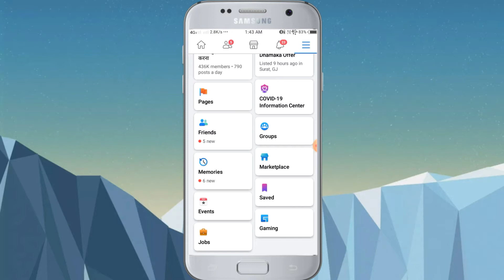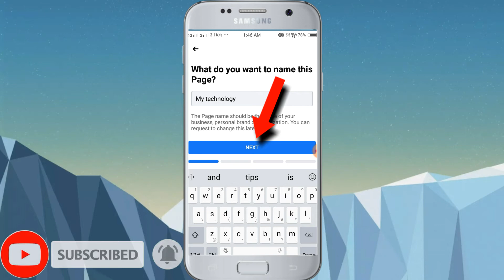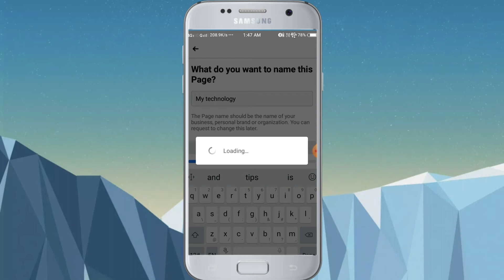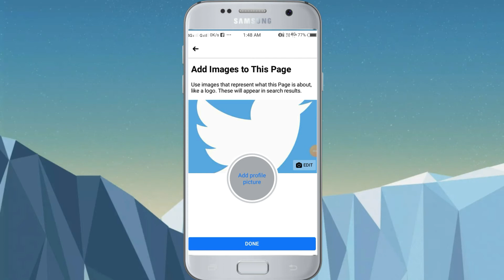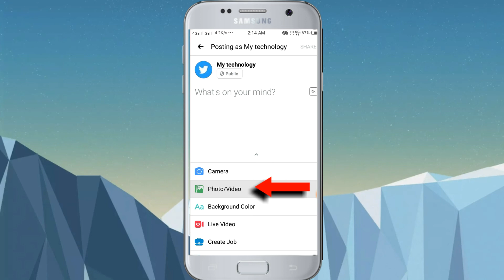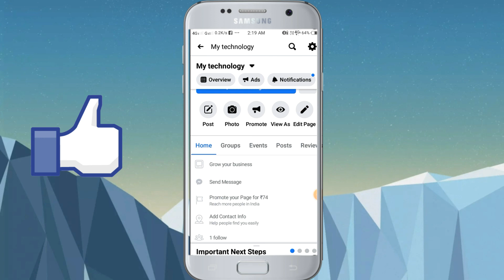Facebook Page Kaise banaye | How To Create Facebook Page 2021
dosto aaj is video me bataya hu ki facebook page kaise banaye to Kya aap janana chahte hai facebook page kaise banaye to fir a video jaroor dekhana

वीडियो देखने के लिए आपका बहुत-बहुत धन्यवाद है.